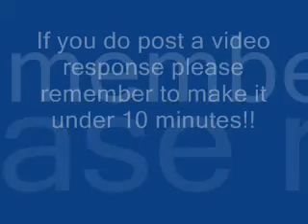Evolution and falsifiability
Just questions concerning the falsifiability of natural selection and a common ancestor.